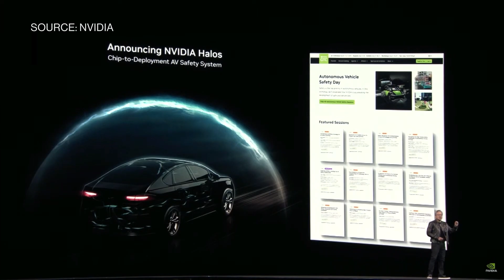Nvidia CEO Announces GM Partnership on Self-Driving Cars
"The time for autonomous vehicles has arrived," Nvidia CEO Jensen Huang says after announcing a partnership with GM to build their AI and self-driving car efforts during his keynote presentation at the Nvidia GTC AI conference in San Jose, California.